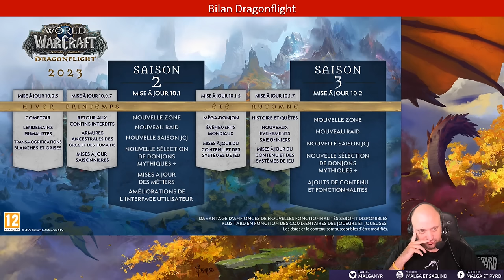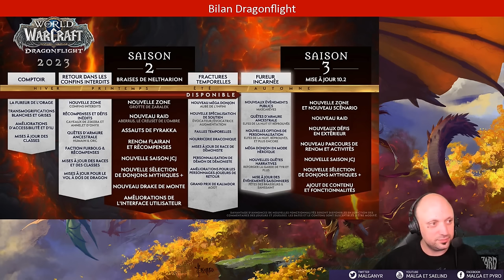Bilan Lore Dragonflight (avec Evanessor) Partie 1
Vidéo d'analyse de l'extention Dragonflight. Très très longue vidéo où on essaye de mettre dans la balance les éléments positifs et négatifs de l'extension.

On essaye aussi d'être le plus objectif possible même sur certains thèmes, cela reste compliqué comme on l'explique dans la vidéo.